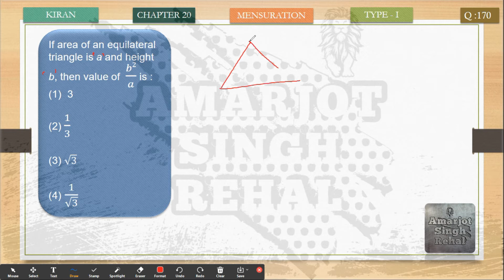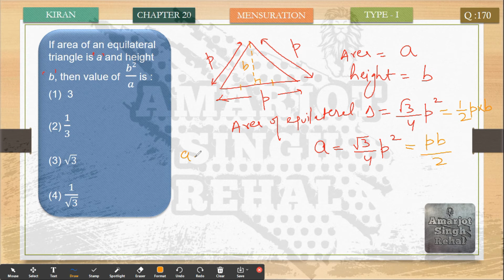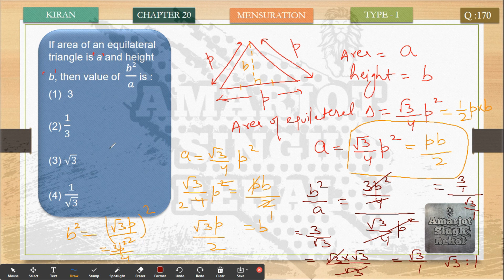If area of an equilateral triangle is a and height b, then value of 𝑏2/𝑎 is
(1) 3

(2) 1/3

(3) √3

(4) 1/√3